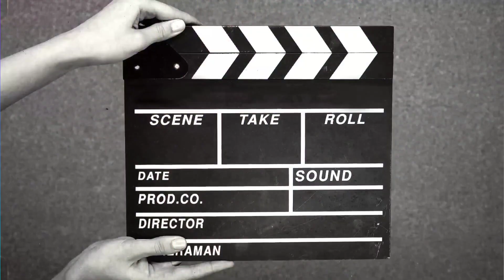Macrame shoulder pad - how to make a macrame shoulder necklace - shoulder protector - macrame cape😍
Another macrame cape tutorial - quick shoulder guard making
Essentials:
Macrame Twisted 2mm
scissor
Meter
mannequin
2 strands of 100 cm macrame thread
28 strands of macrame yarn, 350 cm
8 threads of 300 cm
2 strands of 100 cm macrame thread
On my channel to the world of macrame clothing from the simplest
See the most advanced knots with attractive designs and stylish ideas
And if you like my tutorial, send it to your friends
Claim to see other tutorials
If you have any questions, write in the comments section

Macrame cape
Macrame cape tutorial
Macrame shoulder protector
Macrame cape step by step tutorial
Macrame training
Macrame dress
fashion style
Easy training
Beautiful macrame cape
Stylish fashion style

👇🏻 The best Macrame tutorial 👇🏻

👇🏻 macrame skirt tutorial 👇🏻